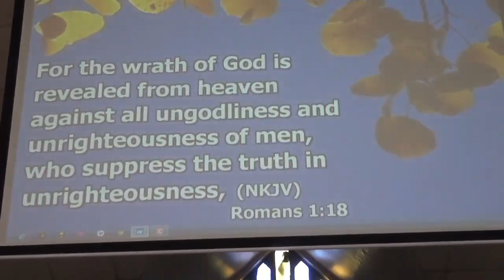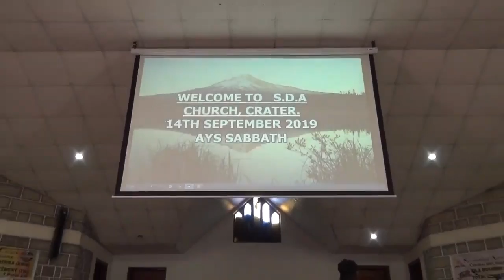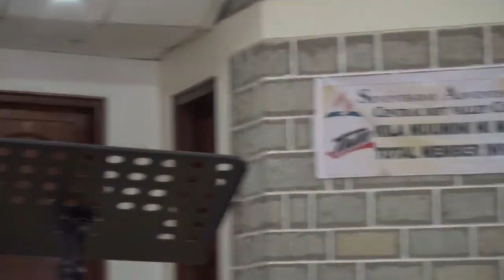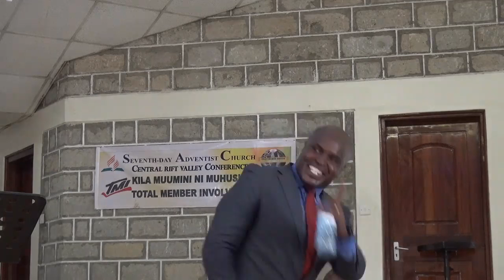SDA Crater Nakuru Youth Sabbath Theme: Going Against The Tide Of Contemporary Culture